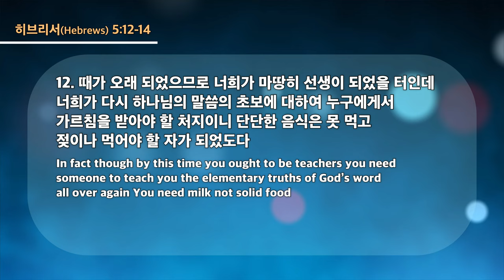20230222 대구하나교회 수요예배 (말씀묵상, 히5:12-14)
* 설교자 : 홍기칠 목사
(생방송 시간 안내)
새벽 기도회      (주일~금) 오전 05:30
수요 예배                     (수) 오후 07:30
금요전도학교              (금) 오후 09:00
1부 예배                      주일 오전 09:00
2부 예배                      주일 오전 11:00
오후 예배                    주일 오후 04:00

1st Service (SUN)                                              09:00 am
2nd Service (SUN)                                             11:00 am